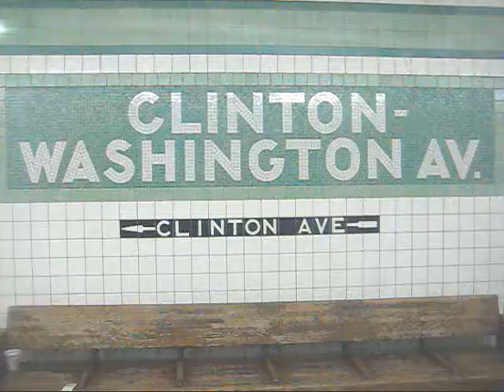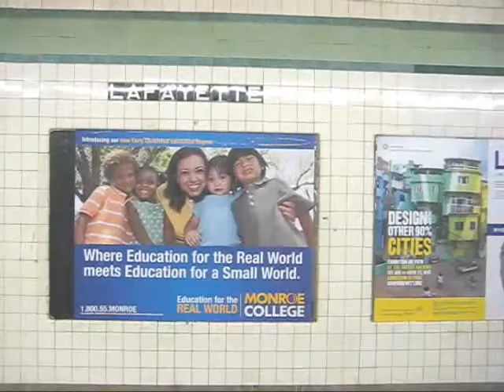Aboarding the R32 (C) to Hoyt [Chapter 532]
I'm on Robbie32 #3706 uptown C lcl train from Clinton-Washington Aves. to Hoyt-Schermhorn Sts. in Brooklyn.